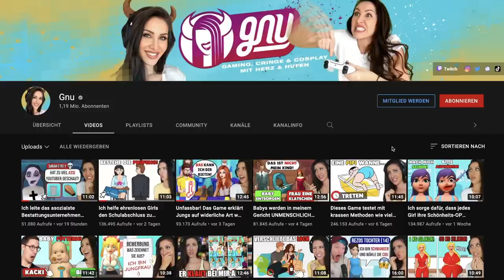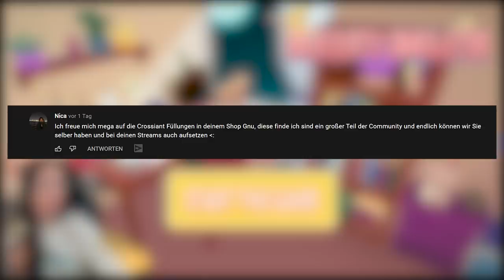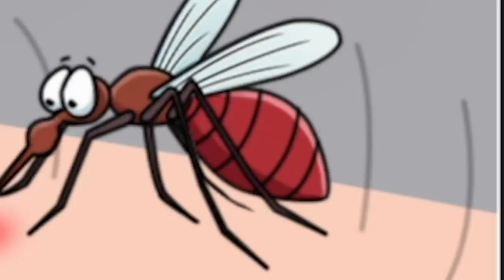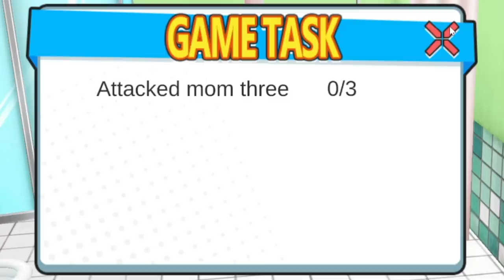Kann ein Mensch 10.000 Mückenstiche überleben? - IDLE BUGS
Heute spielen wir Idle Bugs. Ein Game, in dem eine Mücke Rache an einer Frau nimmt,
die ihren Bruder eliminiert hat. Wir schicken 1000 Mücken auf sie und schauen wie das Ganze ausgeht!
Viel Spaß wünscht dein Gnu!

  ►DAS IST DRIN:
-2x RGB Lüfter für hinten und oben
-Windows 10

   SCHREIBTISCH EQUIPMENT
*►Handy Halterung